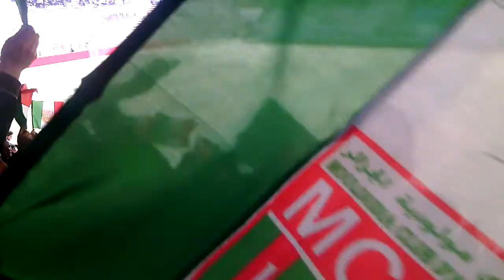فيردي ليوني " اووو وي سانسيرو بولوغين " 2014 💚❤